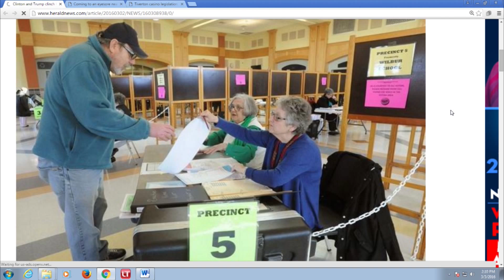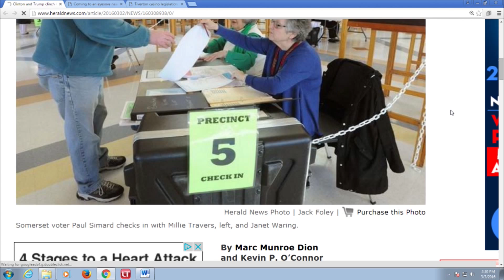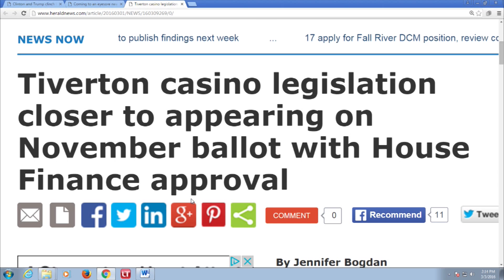FRCMEDIA NEWS Headlines With Will 3-3-2016